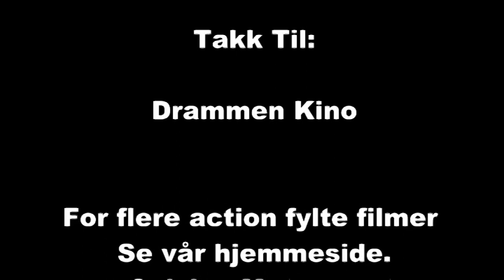GalskapMotorsport`s Beste fra Bilcross 2011